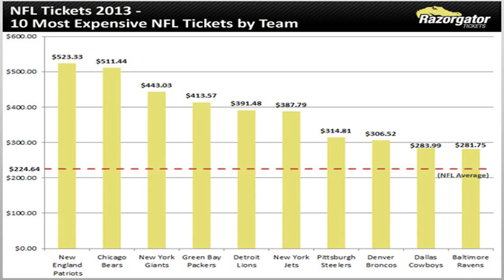Bears tickets are the 9th most expensive in the nfl